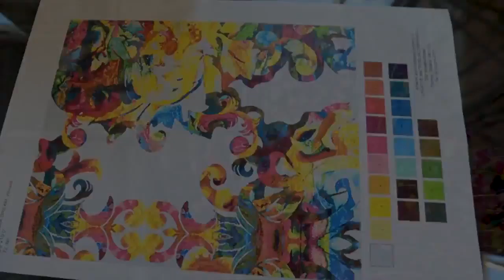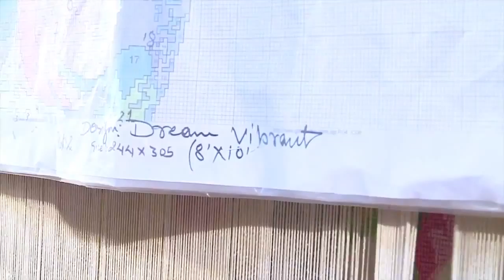The Art Day Project!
The Art Day Project! Creative Matters demystifies the art of rug design and fair trade weaving in preparation for its XXV Anniversary events at The Textile Museum in Toronto from November 20 to 24, 2013. This video offers a sneak preview.